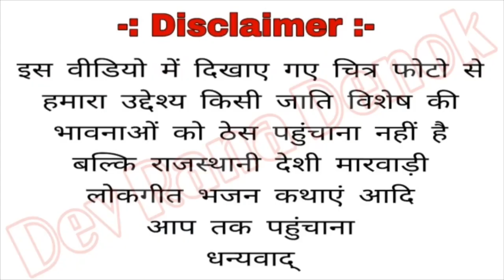माणसिया By बजरंग भोपा सिंयाणा बीकानेर Mansiya Bajrang Bhopa Siyana Bikaner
DRD Rajasthani Music